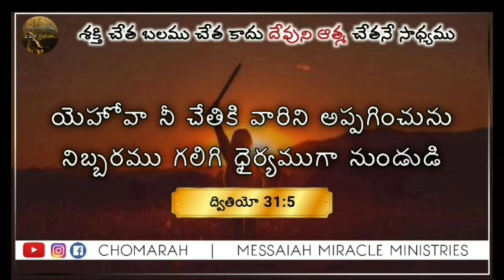JESUS WORD for Today || 07 June 2022 || # కృపావార్త